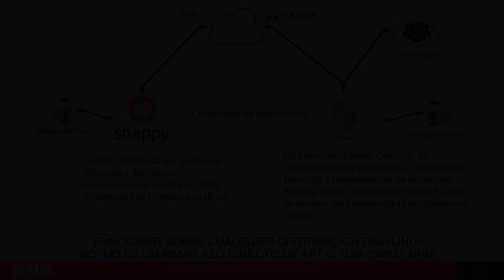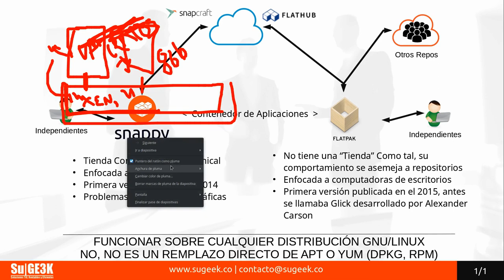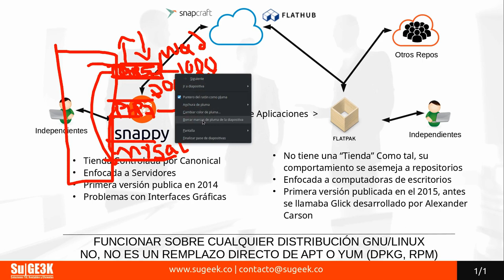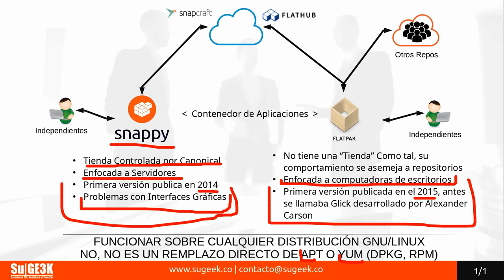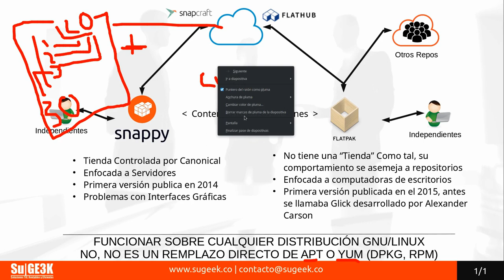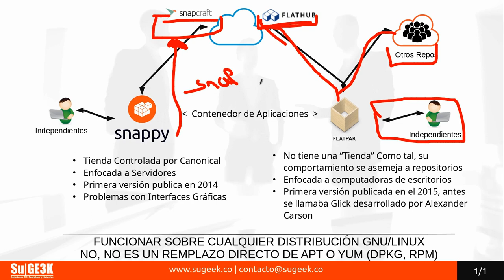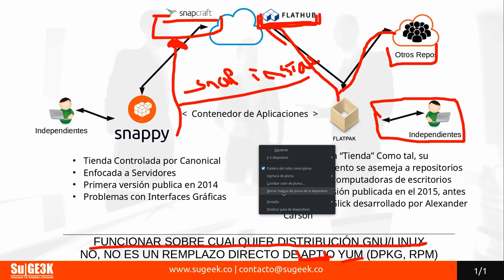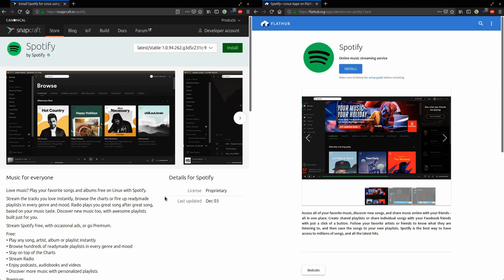LPIC Essentials Tema 1 - 1.2.5.5: Introducción a SNAP y FLATPACK